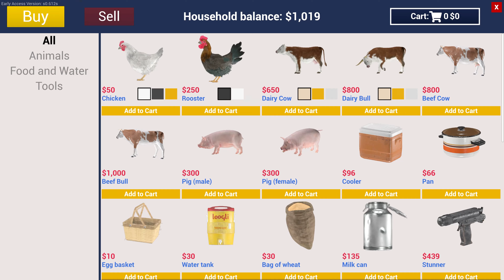CUSTOM PIG BARN & NEW UPDATE | RANCH SIMULATOR S2E2 IN HINDI